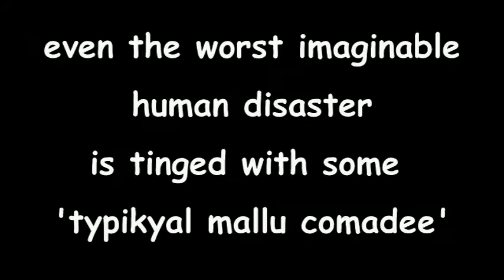keralafloods2018 - relief camp @ infant jesus school, kollam